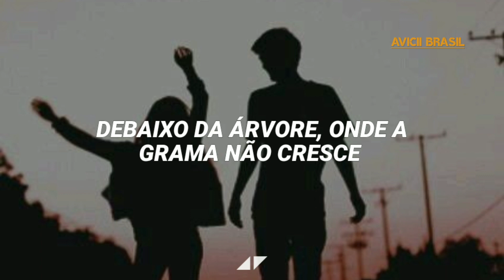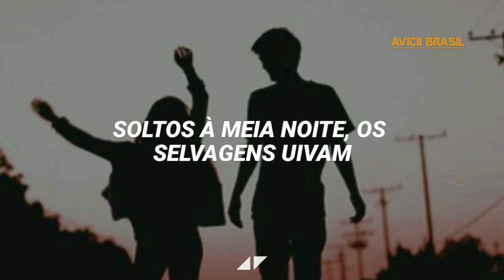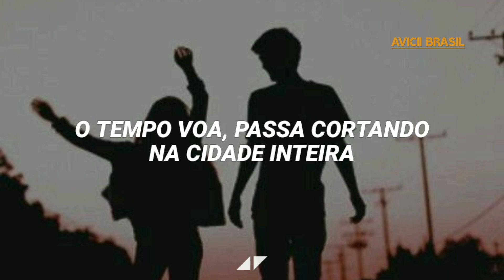Avicii - The Days feat. Robbie Williams (Tradução/Legendado)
Lançada em 3 de outubro de 2014, ao lado de "The Nights" em The Days / Nights. The Days é uma canção do DJ Avicii em parceria com artista inglês Robbie Williams. A música foi escrita por Brandon Flowers, Salem Al Fakir, Avicii e Vincent Pontare. Foi tocada pela primeira vez em Boston, com vocais sem créditos por Fakir.

Indicações: Prêmio Grammis: Música do Ano